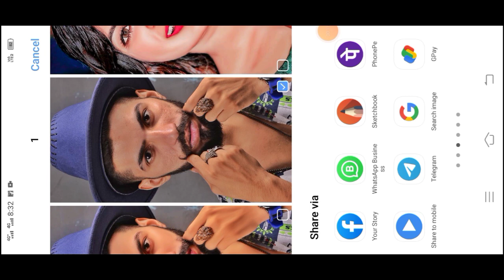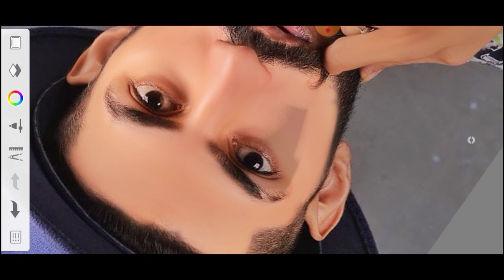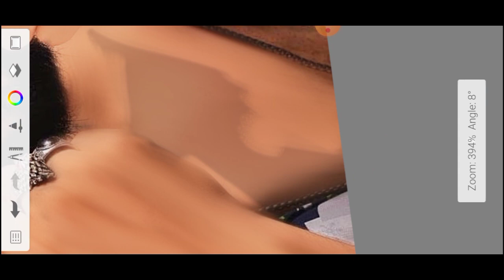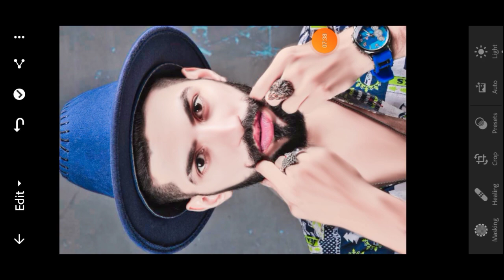Full HD Face Smoot and white photo editing कोई नहीं बताए गा Secret Trick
🌀अगर आप हमारे channel पर न्यू हो तो channel को

face glow kaise kare
lips colour kaise kare
face dark photo editing
photo editing
pm photo editing
lr photo editing
3dphotoediting
ai photo editing
pm photo editing

skin editing
skin white kaise kare
background photo hd editing
CB background photo editing apps
photo editing 2023app
photo editing 2023 lr
photo editing 2023 me kaise kare